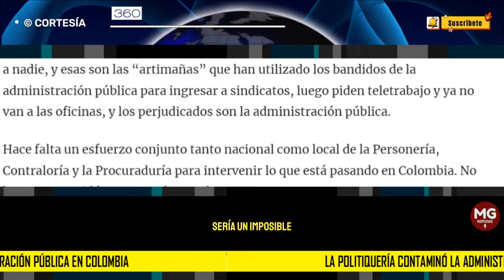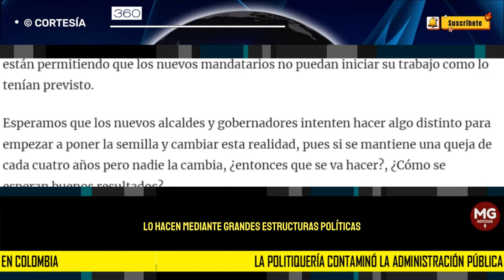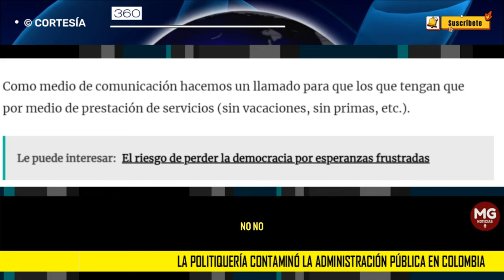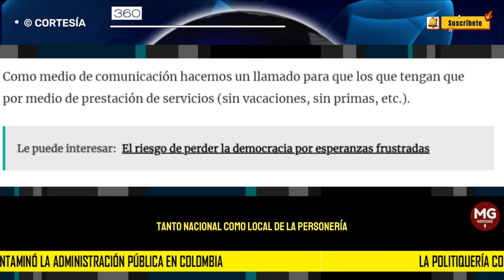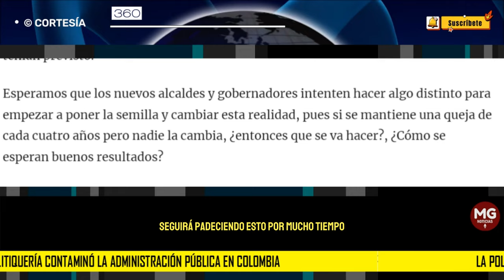LA POLITIQUERÍA CONTAMINÓ LA ADMINISTRACIÓN PÚBLICA EN COLOMBIA 🚨 Editorial 360 Radio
La politiquería contaminó la administración pública en Colombia
Nuevos mandatarios han expresado enormes dificultades para tomar las riendas de sus administraciones, por cuenta de múltiples problemas que atentan contra el buen funcionamiento de un Gobierno.